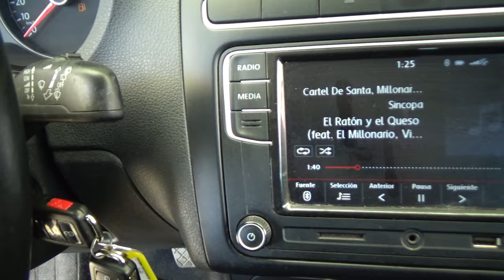Volkswagen / Polo / 2021 - 24508